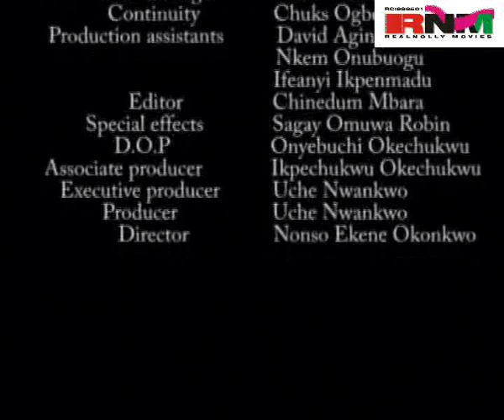Scorpion god 2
In this Epic Fairy-tale Sam Dede play the role of Ikenga, a very great warrior and well respected for his fighting skill in the village. Together with a fellow warrior Udeh (Ikem Chude) they find themselves battling and wrestling with forces beyond the natural realm